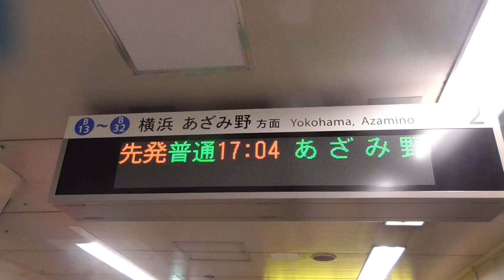はるくんの弘明寺駅横浜市営地下鉄ブルーライン